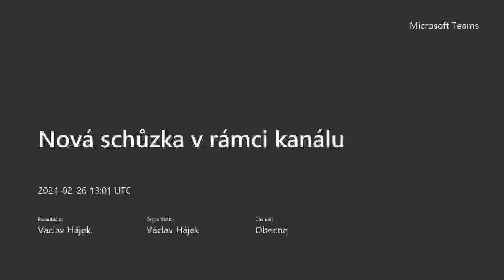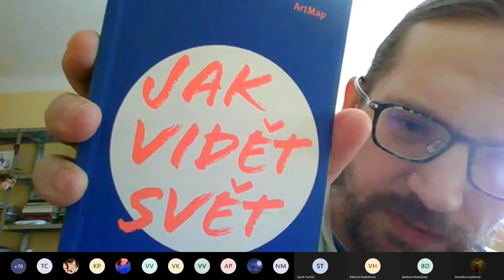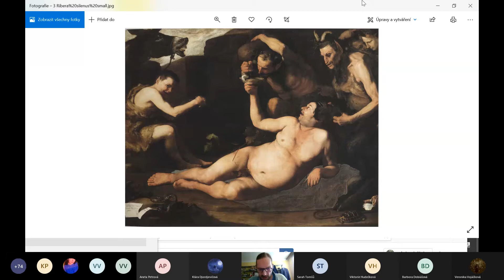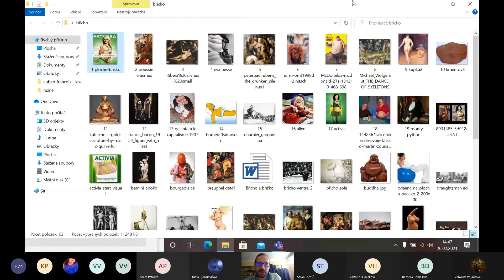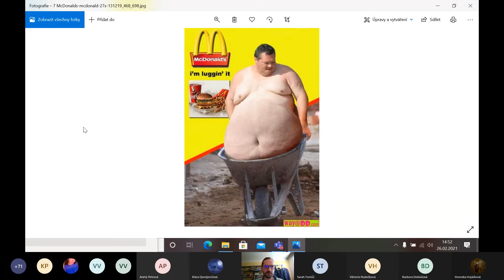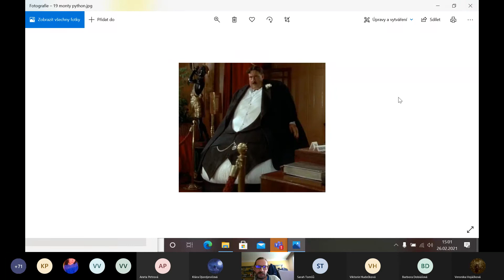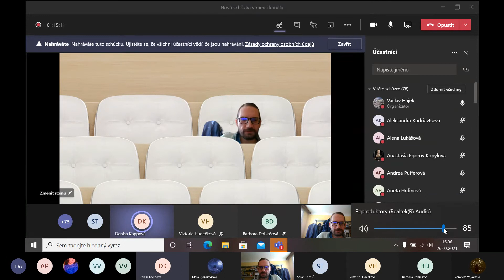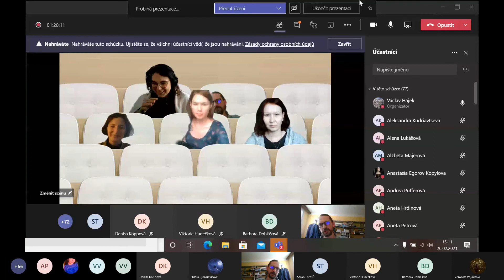tělesnost a vizuální kultura na příkladu reprezentace břicha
umění a vizuální kultura